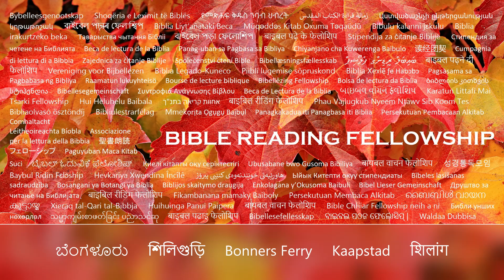Daily Bible Reading Fellowship, November 14, 2023 (Day 311)